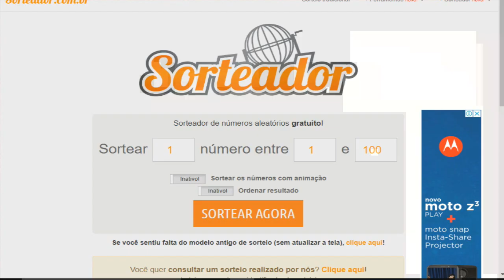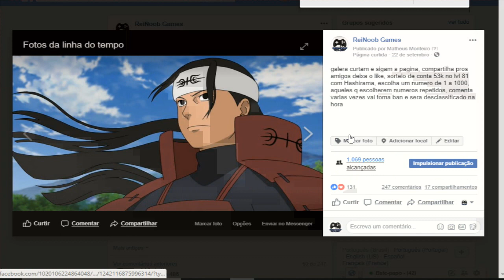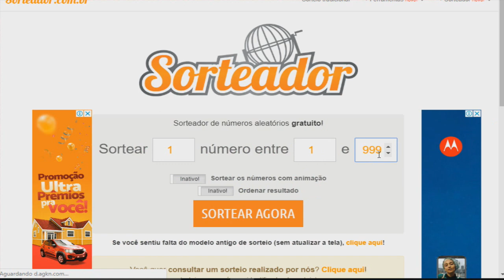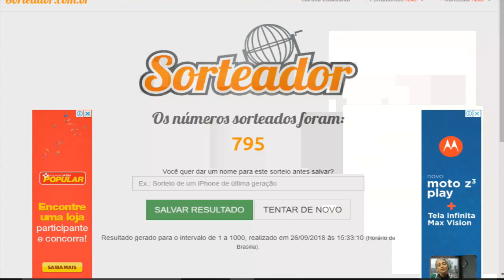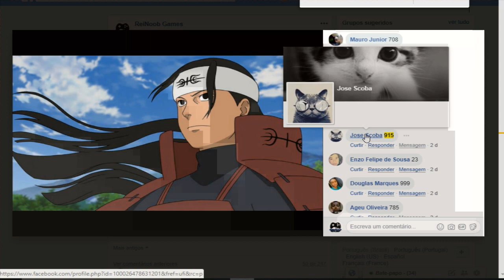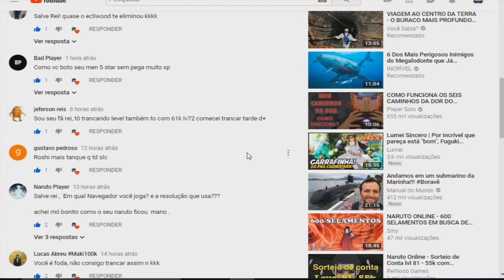Naruto Online - Resultado do Sorteio da conta Level 81 - 55K